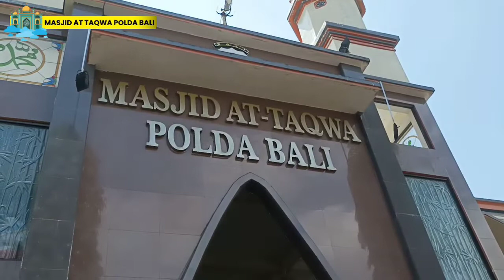BACK to Masjid!! SHOLAT Jumat di Masjid At Taqwa Polda Bali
Pelaksanaan Sholat Jumat di Masjid At Taqwa Polda Bali berlangsung khusus. Berikut ini visualnya dan simak apa saja kegiatan di Masjid at Taqwa Polda Bali. @kambalizutas3746